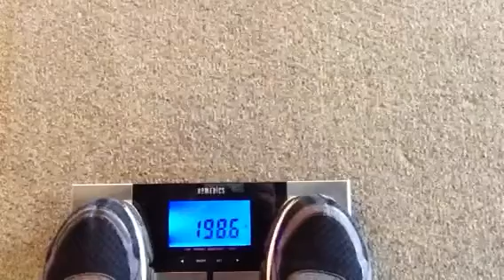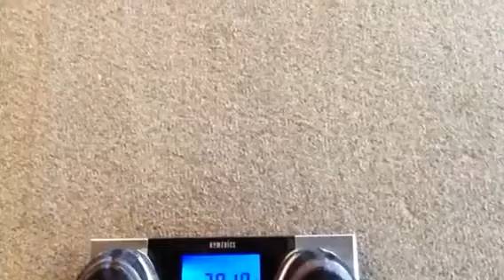BBG - Body by Greg Personal Training (Columbus OH)